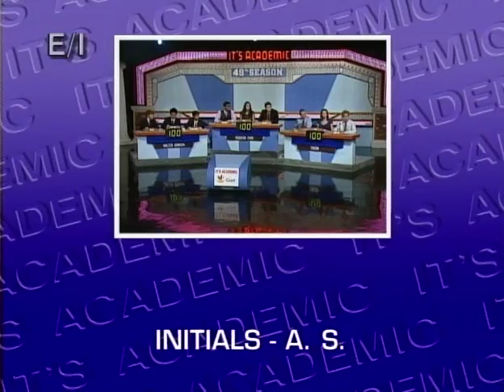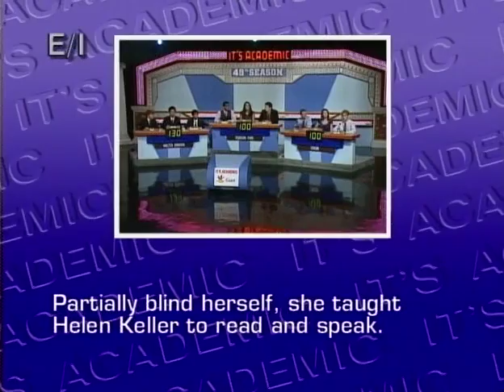"It's Academic" 1st Round - 10/10/09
Highlights from the 2nd show of the 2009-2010 season with teams from Edison, Walter Johnson and Osbourn Park.